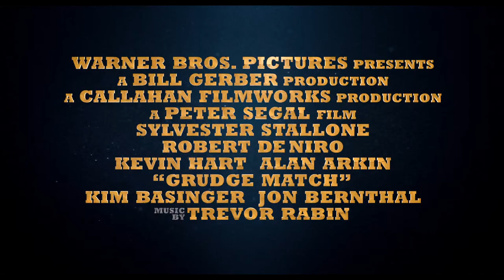"Zwei vom alten Schlag" Trailer deutsch/german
Ab dem 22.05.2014 auf DVD und Blu-ray erhältlich.
Im Verleih von Warner Home Video.

Inhalt:
30 Jahre nach ihrem letzten Titelkampf, entscheiden sich zwei pensionierte Boxer aus Pittsburgh und Langzeit-Rivalen erneut in den Ring zu steigen und endgültig abzurechnen. Doch so lange brauchen die beiden gar nicht zu warten: Als sie einander nach Jahrzehnten erstmals wiederbegegnen, flackert ihre schwelende Fehde wieder auf und führt zu einer unfreiwillig komischen Rauferei, die sich im Internet wie ein Lauffeuer verbreitet. In den sozialen Medien kocht der Event derart hoch, dass sich ihr regionales Duell zu einem von HBO übertragenen Match entwickelt, das niemand versäumen darf. Bleibt nur die Frage, ob die beiden Veteranen das Training überleben, damit sie tatsächlich wieder gegeneinander antreten können. Weitere Hauptrollen spielen Kevin Hart („Denk wie ein Mann") als Dante Slate Jr., Alan Arkin als Razors ehemaliger Trainer und Kim Basinger als Razors einstige große Liebe Sally Rose.